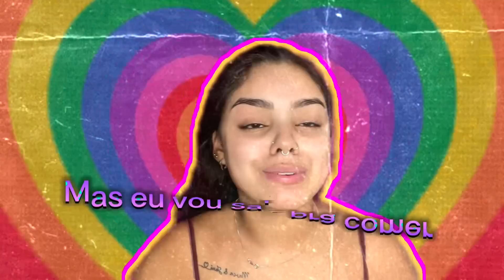ARRUME-SE COMIGO PARA O ROLÊ-👛🎀🫦✨